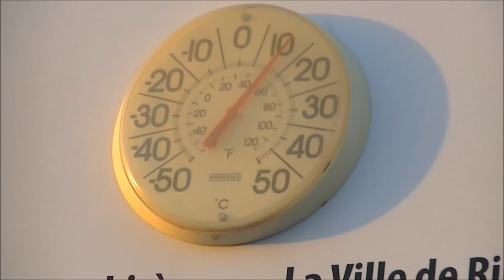Winding Down - Blog #12 [Full HD]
I had a long bad day at work, mostly because of horrible people and not the work itself, so a long bike ride outside was due. I spent over an hour out there and enjoyed it all.